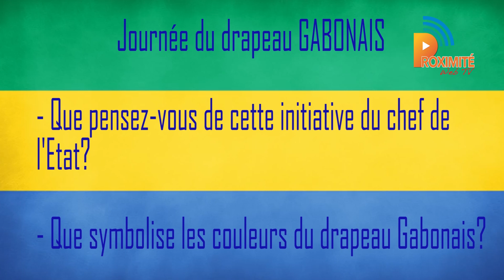JOURNEE NATIONALE DU DRAPEAU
Journée Nationale du Drapeau